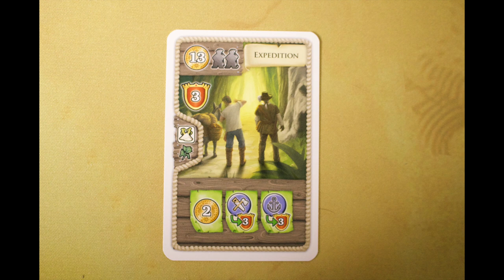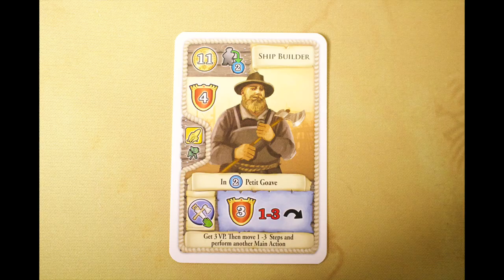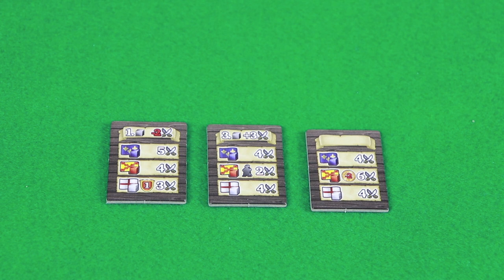Maracaibo Board Game Review Video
This week Dave teams up with Mike from Game and Party to tag-team review Maracaibo.  Make sure you check out the Game and Party channel to see his thoughts on the game as well.

Maracaibo game